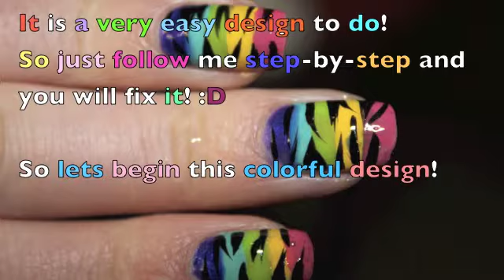Nail art tutorial: Colorful zebra